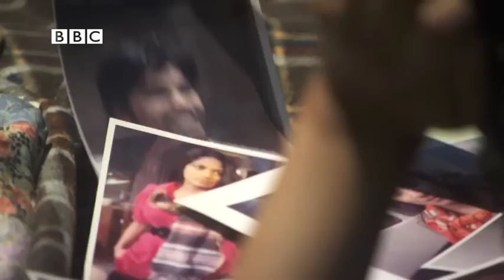Ep 13 London Calling Pt 1 Trailer sub.mov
BBC World Service Trust presents episode 13 of its 24-part drama series "Bishaash".
Transmission:  Friday 31st December 2010 on BTV and BTV World.